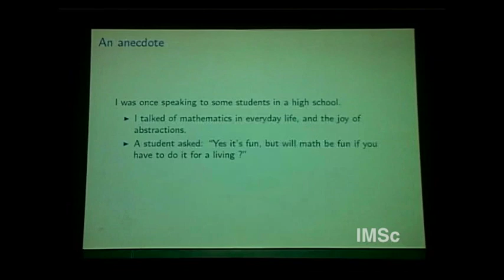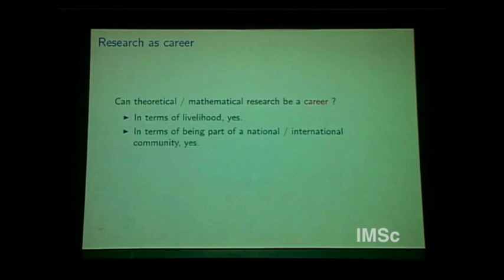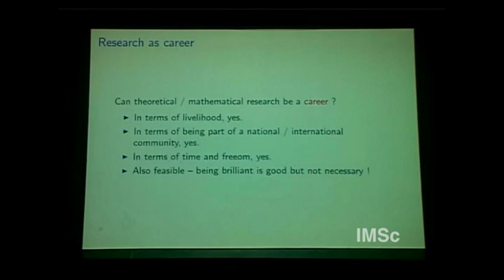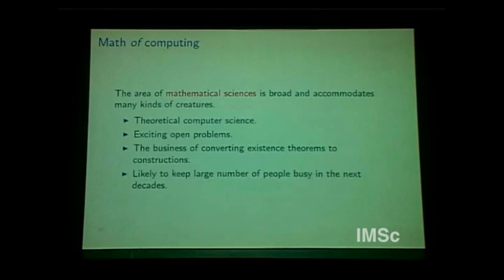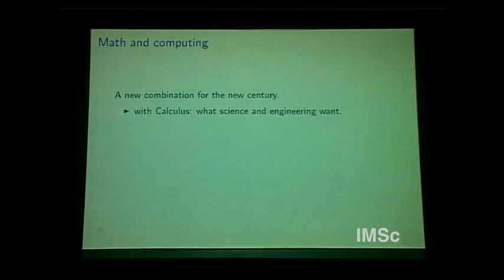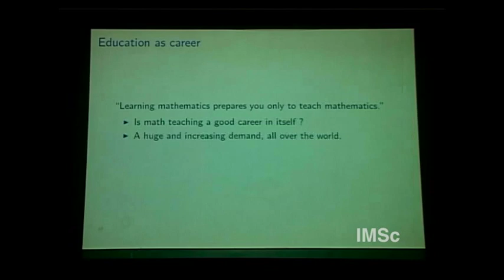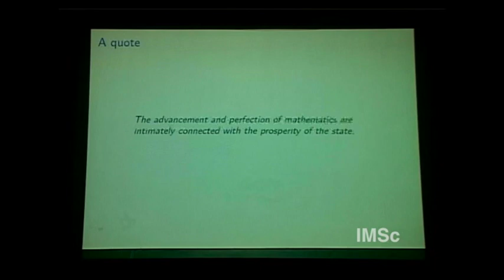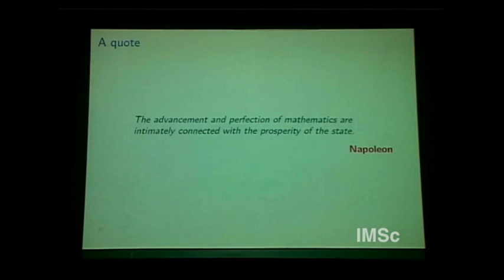007 Panel discussion: Prospects in Mathematics" by Ramanujam